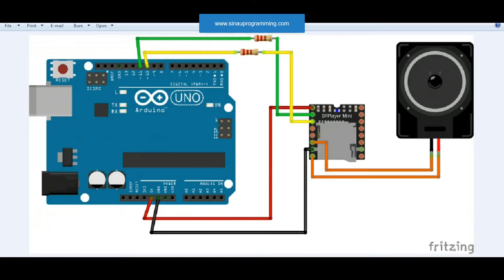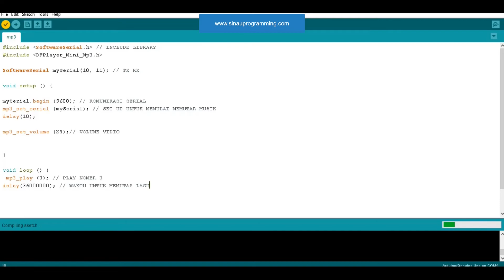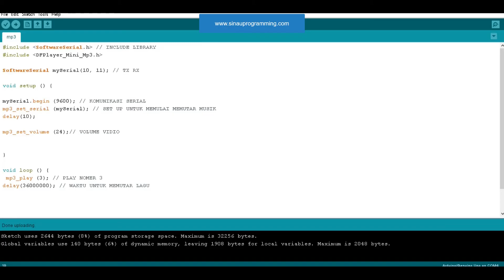DF PLAYER MINI ARDUINO GUIDE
DFPlayer Mini MP3 Player adalah modul MP3 kecil dan murah dengan output yang sederhana bisa langsung ke speaker. Modul ini dapat digunakan sebagai modul yang berdiri sendiri dengan baterai terpasang, speaker dan tombol push atau digunakan dalam kombinasi dengan Arduino atau yang lainnya dengan kemampuan RX / TX.

DFPlayer Mini MP3 Player is a small and inexpensive MP3 module with a simple output that goes straight to the speakers. This module can be used as a stand-alone module with a built-in battery, speaker and push button or used in combination with an Arduino or other with RX / TX capability.